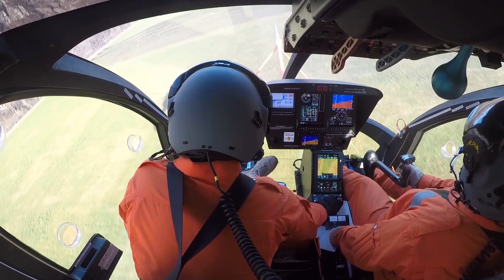Introducing Kopter and The Swiss Flying Pocket Knife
The Swiss flying pocket knife is how Kopter, formerly Marenco Swisshelicopter, wants its inaugural aircraft type to be perceived by customers around the world.

The decade-old business behind the design, development and production of the light, single-engine SKYe SH09 recently celebrated its maturation into an OEM. The company's CEO Andreas Loewenstein has bold aspirations for the future.